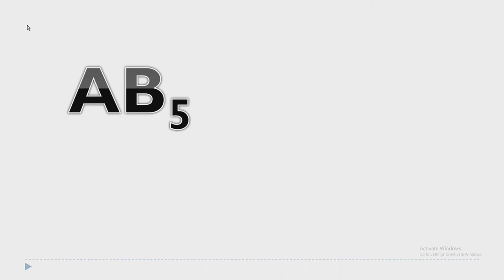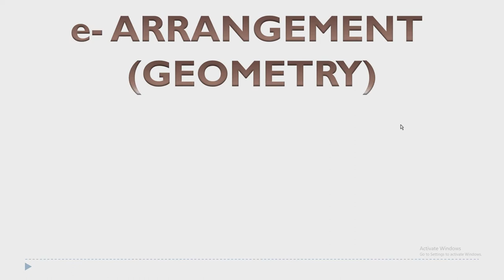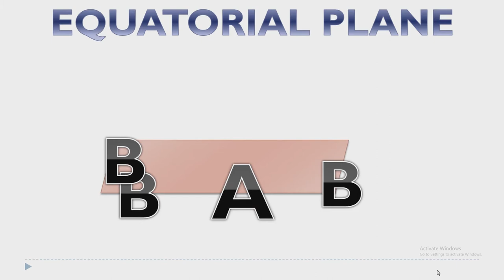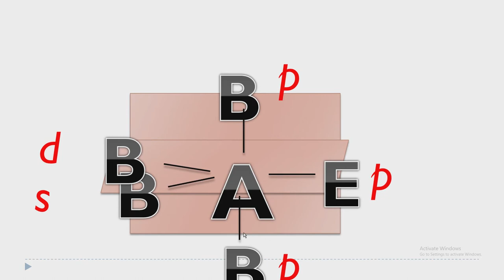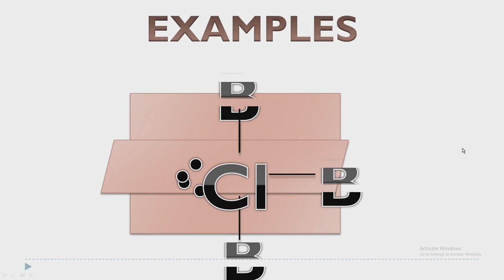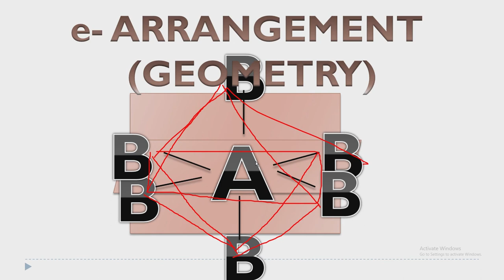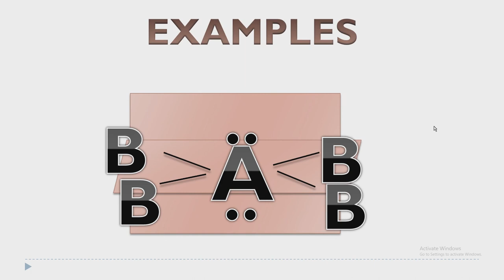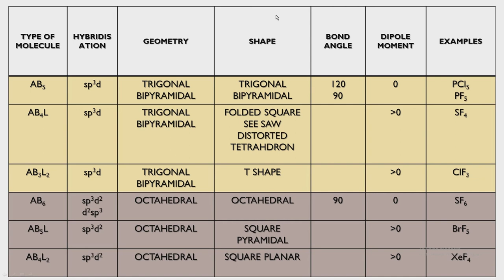11 Chap 4 | Chemical Bonding 09 | VSEPR theory | Shapes of Molecules | Hybridisation| Part 2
Prepare for NEET JEE KEAM and all other entrance and board examinations with the help of vrindhavlogs!
Class: Plus One
Subject: Chemistry
Topic: VSEPR THEORY [Chapter 4]
Content: Exam Sure Questions, Exam tricks, How to answer quickly (Practice well)
Teacher: Dr. Anas Ashraf